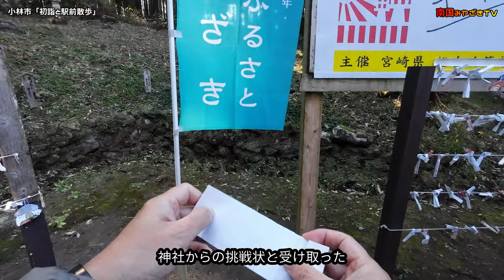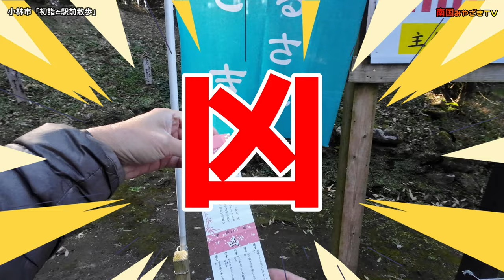【初詣と駅前散歩】霧島岑神社に初詣と小林駅前を散歩 おみくじを引き当ててしまった 霧島山の風景も 開運 スピリチュアル 宮崎県小林市 霧島六社権現 宮崎観光 散歩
毎年恒例の霧島岑神社への初詣と、駅前散歩。霧島山も撮影してみました。神社、人が多かった。

☞小林市・えびの市・高原町の再生リストはこちら。

☞Twitterもやっています。ぜひフォローをお願いします。